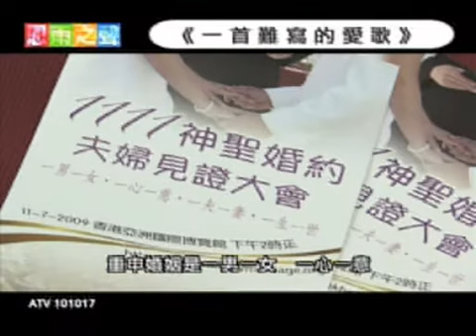電視節目 TV1079 一首難寫的愛歌 精華版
婆媳關係惡化，夫妻性格分歧，陳家豪、梁佩珠婚姻多次面臨破裂危機，如今他們能夠彼此相愛，重申持守一生一世神聖婚姻的承諾，於無私的愛和無盡的寛恕中重建合一和諧。